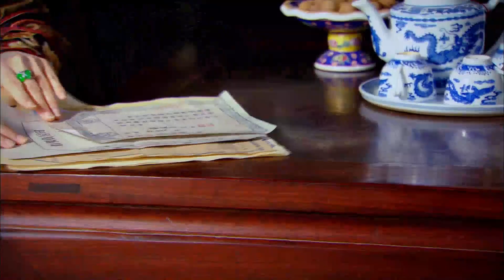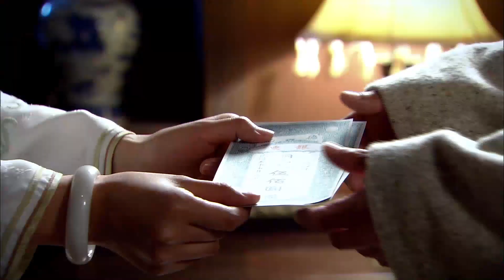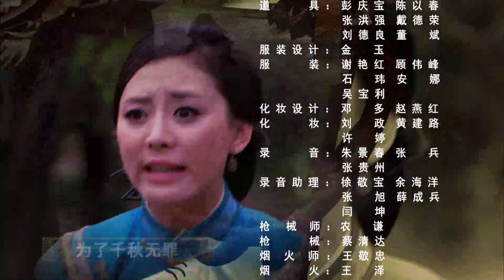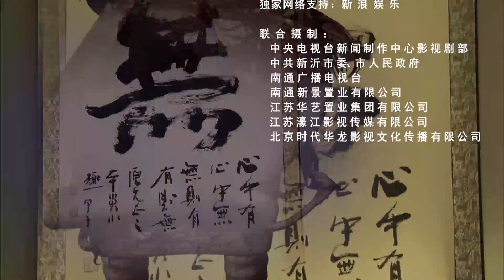Multi-sub 近代传奇【龙湾之争】21 | 民国初年，夺宝奇案 | 主演: 寇世勋/叶童/赵正阳/田小洁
剧名：龙湾之争
主演：寇世勋#叶童#赵正阳#田小洁
简介：1915年京杭大运河上的窑湾古镇,坊间传言青陶龙鼎在窑湾古镇现世,于是一心复辟帝制的封建余孽,外国文物贩子,护国讨袁的爱国人士纷纷来到窑湾,掀起了一场寻宝,夺宝,护宝的传奇。

近代传奇、谍战、刑侦永不过时！